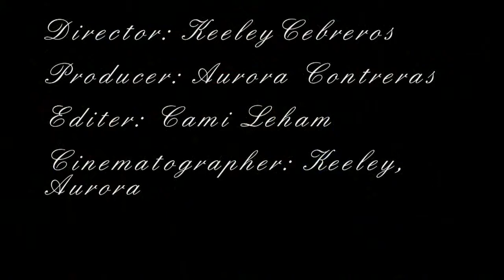Fairytale Gone Wrong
A film with a twist

Producer - Aurora Contreras
Director - Keeley Cebreros
Cinematographer - Keeley Cebreros and Aurora Contreras
Editor - Cami Lehman